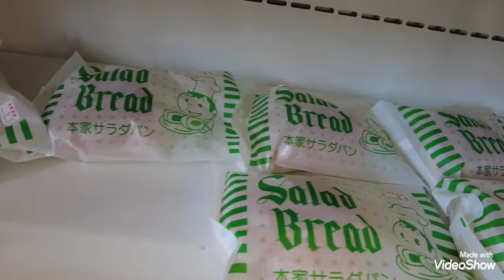【#35 長崎BLUE DAY VLOG】